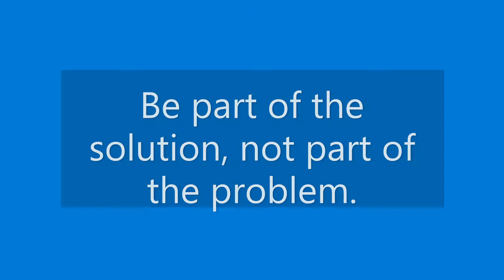TRANSPHOBIA - In The Queer Community. How to change our attitudes, and our hearts.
Today's video is pretty disorganized since it was kind of random and last minute and something I just needed to get out there after too many disturbing conversations with friends.
Stay safe out there everyone. it's a wild world we live in.